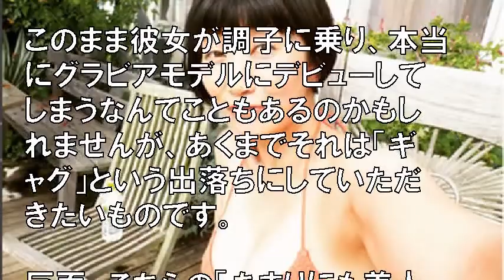たんぽぽ「川村エミコ」の●●シーン 悔しいが、、、と話題に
関連動画

【動画】吉田アナが放送中に急病か？・・サンデー・ジャポン　2017年10月29日